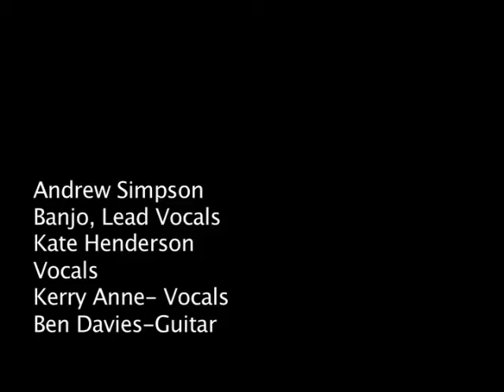Myall Creek Memorial 2010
song from the myall creek memorial service 2010